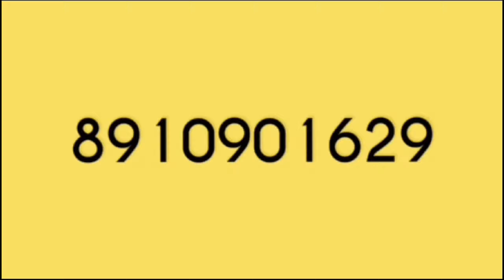Greenwood Elements Complex - 3 Bhk Flat Sale at New Town Near CC2 & Airport Kolkata📲 8910901629